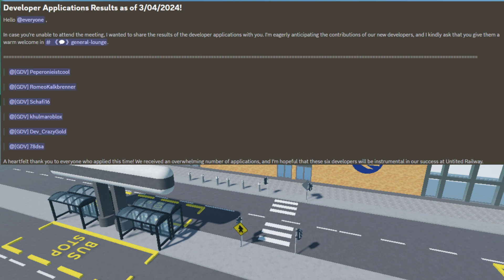Could this be the BIGGEST sneak peek in Untitled Railway + 6 NEW DEVELOPERS!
Congrats to our new developers!